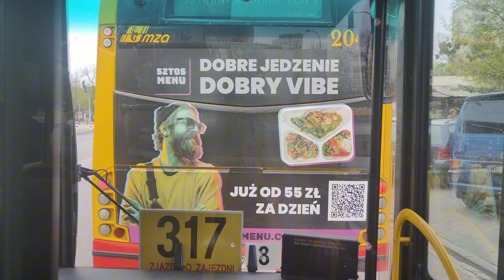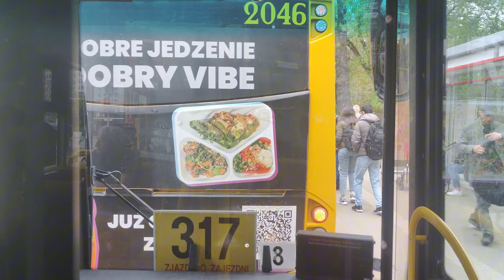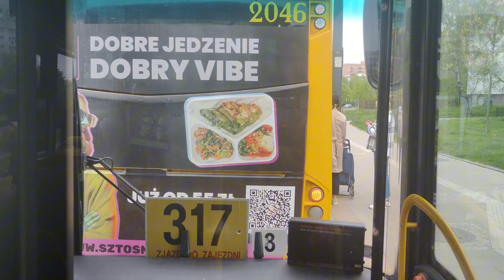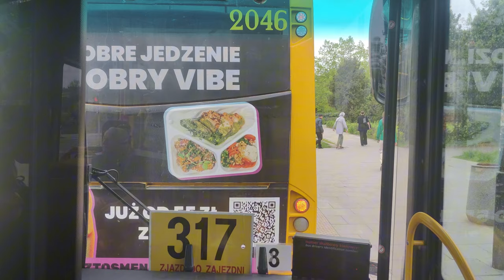Linia 317 - Man Lion's City G CNG #7254 ( MZA Warszawa )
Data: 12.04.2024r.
Kierunek: P+R Aleja Krakowska
 Wilanów 06
 Wilanów 02
 Królowej Marysieńki 02
 Sobieskiego 52
 Osiedle Arbuzowa 02
 Patkowskiego 02
 Karczocha 02 N/Ż
 Dolina Służewiecka 01
 Nowoursynowska 05
 Noskowskiego 02
 Wróbla 02
 Metro Służew 02
 Aleja Lotników 06
 Bełdan 02
 Instytut Fizyki 02
 Rondo Unii Europejskiej 05
 Cybernetyki 04
 Rondo Żabczyńskiego 04
 Komputerowa 02
 Wirażowa 02 N/Ż
 Komitetu Obrony Robotników 04
 Drzewieckiego 02
 Okęcie Business Park 02 N/Ż
 Ogród Działkowy Imienia Warneńczyka 02 N/Ż
 Krakowiaków 02 N/Ż
 Instytut Lotnictwa 02 N/Ż
 P+R Aleja Krakowska 10